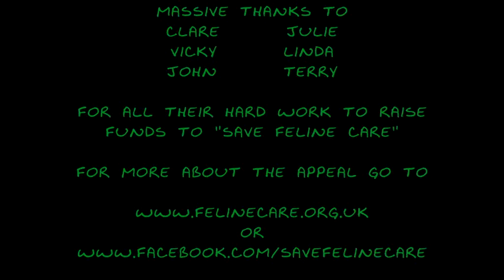Save Feline Care Cat Rescue sponsored cycle ride - part three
The final part of the 20 mile round trip by Clare, Julie, Vicky, Linda, John & Terry... let's hope they've raised plenty of cash for our cats.

Please check out for more information about our appeal.